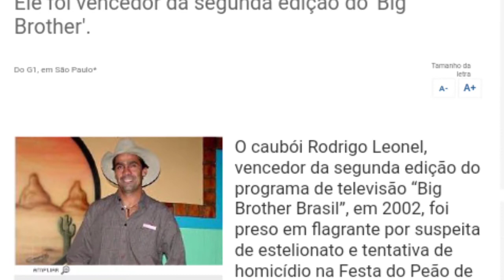BBBs que saíram do programa direto para a prisão